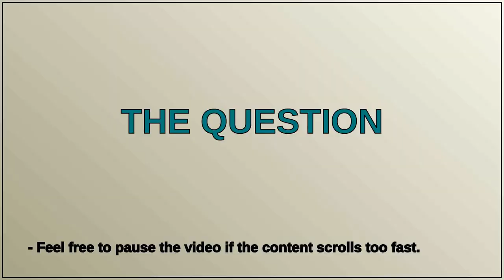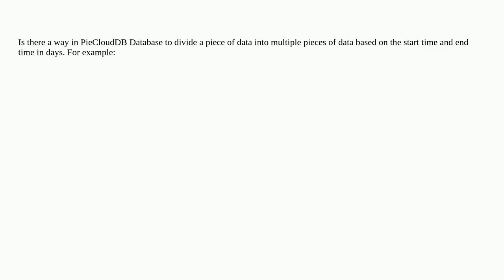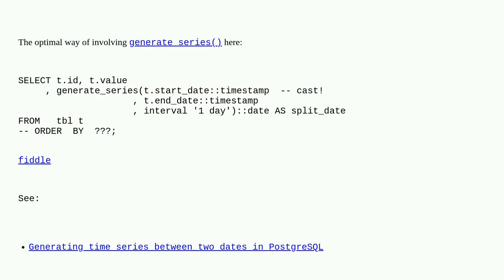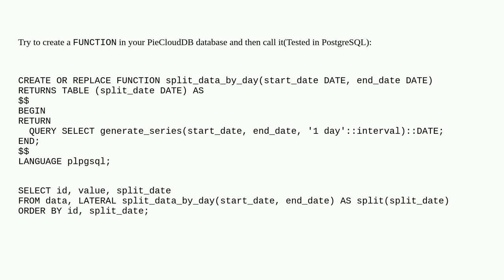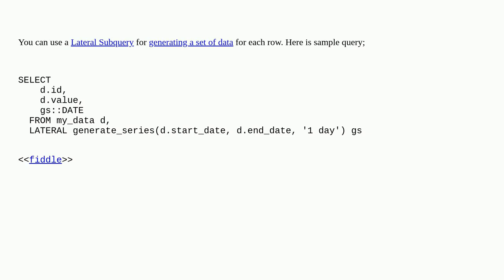Dba: Split data by days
Split data by days

A special thanks goes out to the community

  query postgresql